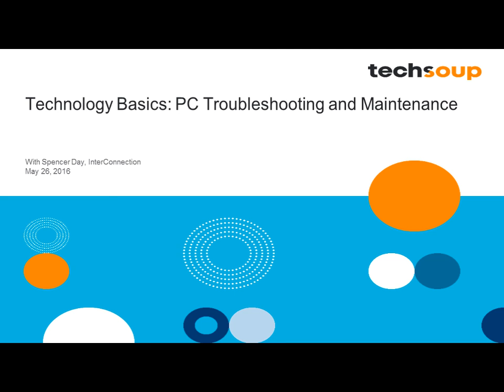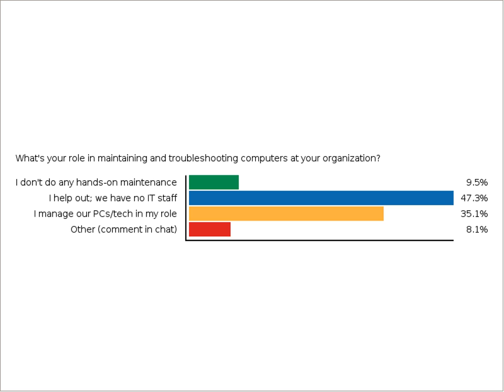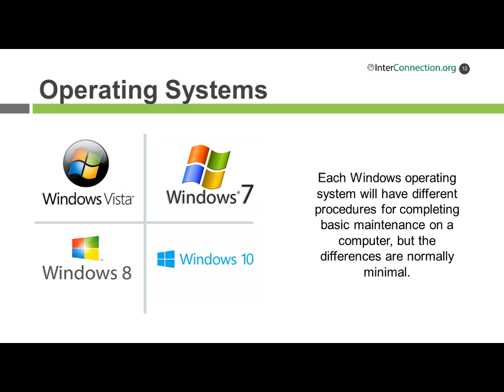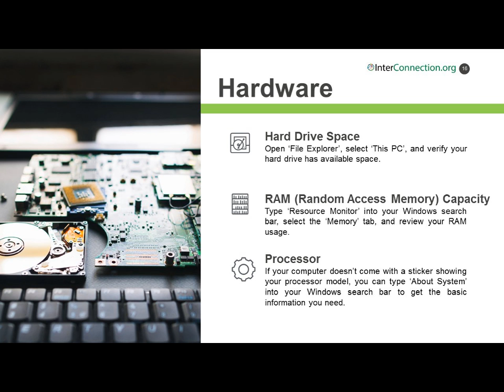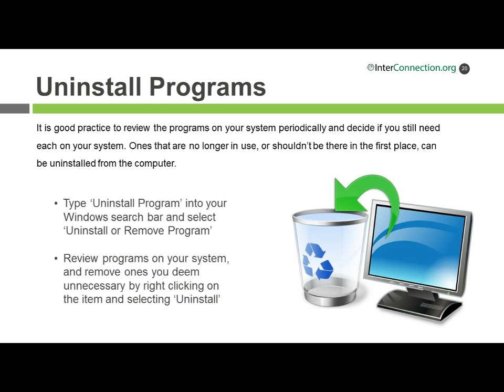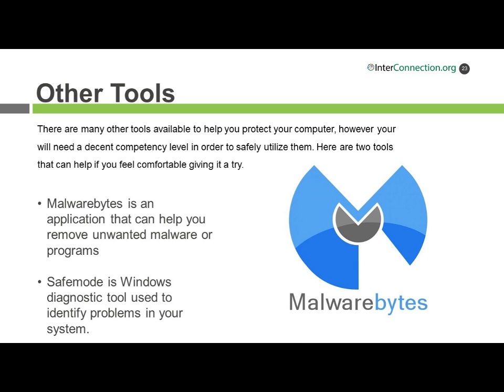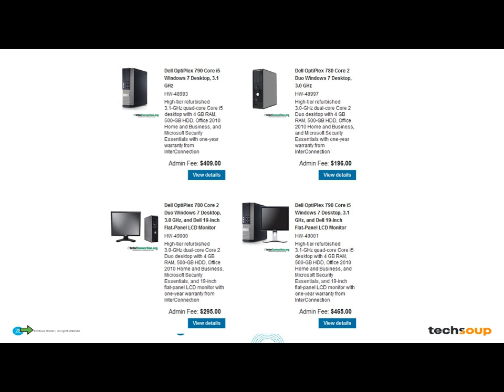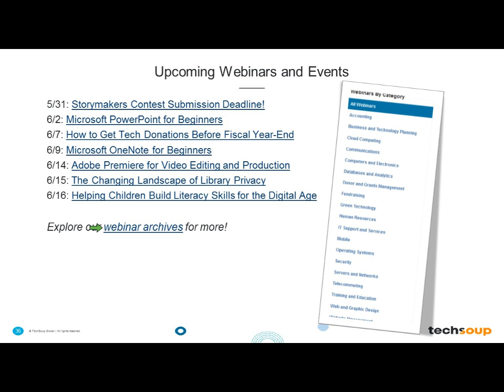Webinar - Technology Basics: PC Troubleshooting and Maintenance - 2016-05-26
Are you a staff person at a nonprofit, library, foundation, or church where you don't have dedicated IT staff to help you solve your day-to-day computer woes? Even if you officially wear a different hat but you're the first line of defense for IT problems with the PCs at your organization, watch this webinar where we cover the basics of troubleshooting problems with your computers and provide you with some tips on preventing and solving issues before calling in outside (expensive) help!

Join TechSoup and InterConnection.org for some practical troubleshooting basics geared toward non-technical staff to help you get computers up and running again - and at least communicate better about the problems with contract or hourly IT support when needed.

In this free hour-long session, we:

-- Give you a checklist of steps to try before calling for IT help
-- Provide some basics to help you assess your computers